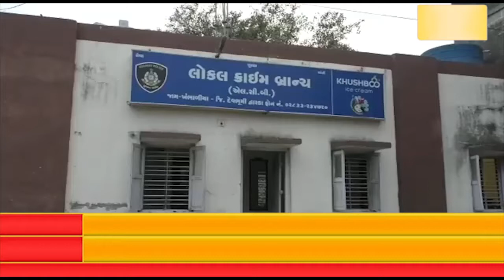દ્વારકા જિલ્લા એલ.સી.બી પોલીસે વાડીનાર ગામમાં અખાડામાં જુગરધામ ઝડપી પાડ્યું8 જેટલા આરોપીને ...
દ્વારકા જિલ્લા એલ.સી.બી પોલીસે વાડીનાર ગામમાં અખાડામાં જુગરધામ ઝડપી પાડ્યું
8 જેટલા આરોપીને દ્વારકા જિલ્લા એલ.સી.બી પોલીસે બાતમીના આધારે રેડ પાડતા ઝડપી પાડ્યા...